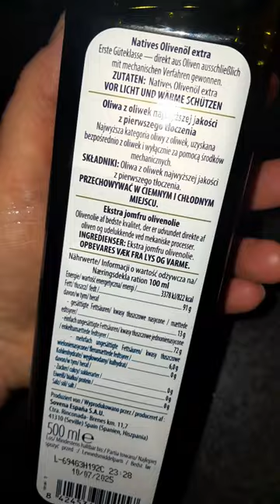Her er den kemifrie olivenolie du bør bruge ✅️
Nr 1 viste olivenolie kan købes i Føtex.
Nr 2 viste olivenolie kan købes i Rema 1000 (fast vare).

Hvilken olie bruger du til madlavning?
Kommenter gerne.

Se flere af de kemifri produkter jeg anbefaler på min playliste her